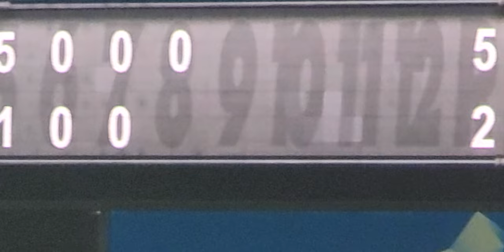삼성라이온즈 사직노래방 떼창응원💙이재현선수 구자욱선수 💙💙💙 팬들 응원 극강 👍👍👍